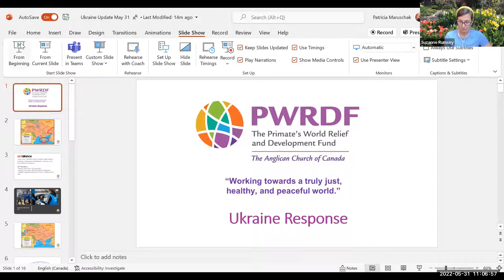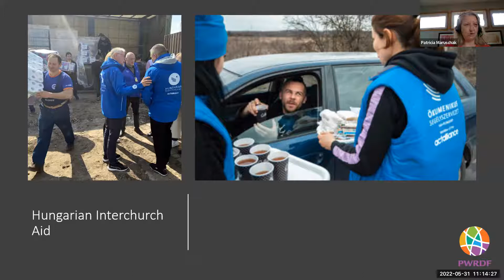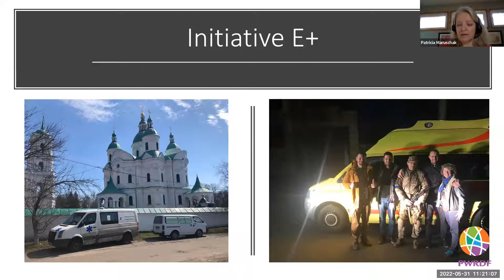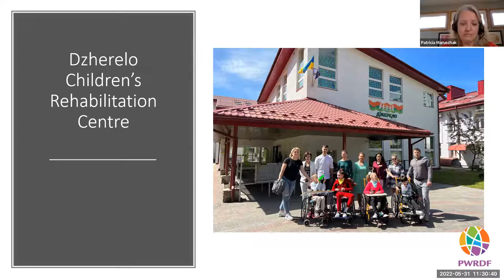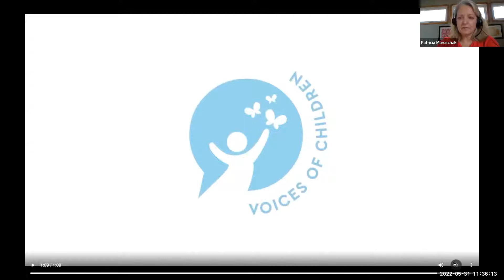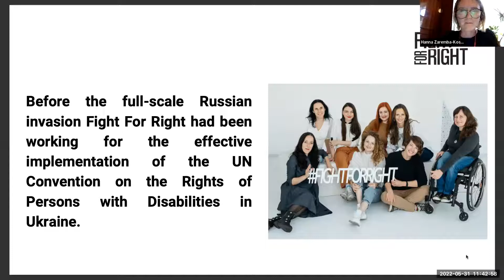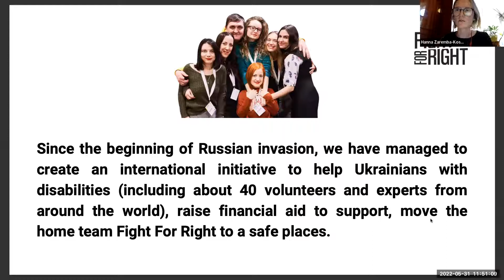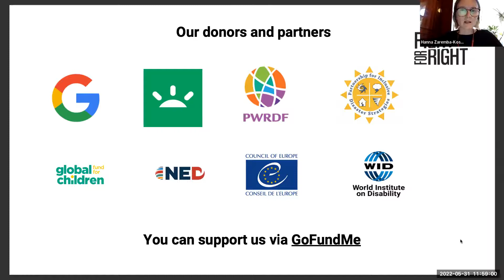PWRDF's Ukraine response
PWRDF's Director of Partnerships & Programs is joined by Hanna Zaremba-Kosovych from Fight for Right, one of PWRDF’s partner organizations in Ukraine. They will provide an overview of PWRDF’s response and their experience of supporting people with disabilities during the war.